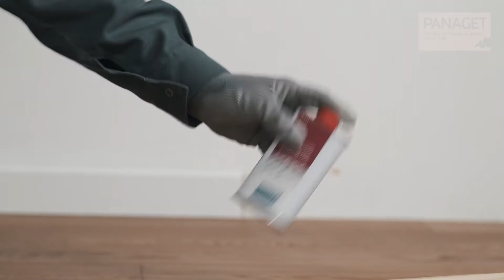Comment teinter les accessoires de finition ? Notre tutoriel en vidéo - Panaget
Teinter les accessoires de finition en bois brut (plinthes, barre de seuil...) de la même finition que votre parquet, rien de plus simple !
Découvrez notre tutoriel.